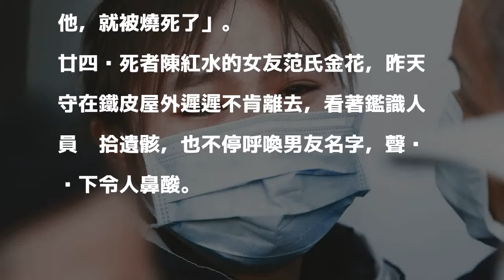移工淚眼聲聲喚 勞團：看看他們受到的待遇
移工親友焦急等候，結果卻是希望破滅。 記者陳柏亨／攝影 分享